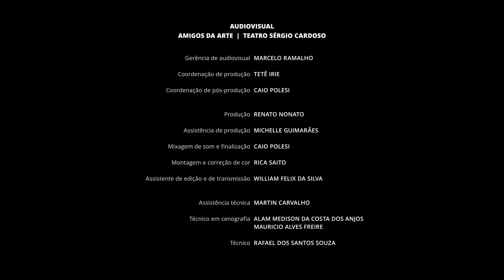Obereketê (Will) — O Black Power de Akin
Trecho do espetáculo O Black Power de Akin.
Composição: Gê de Lima.